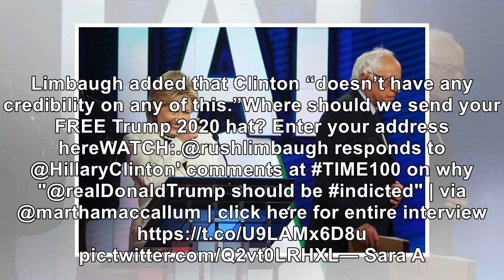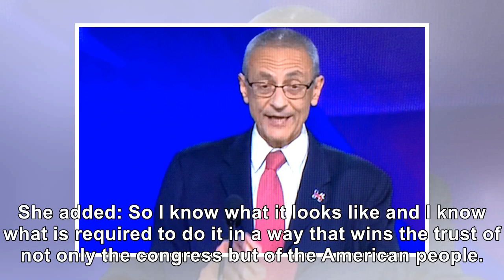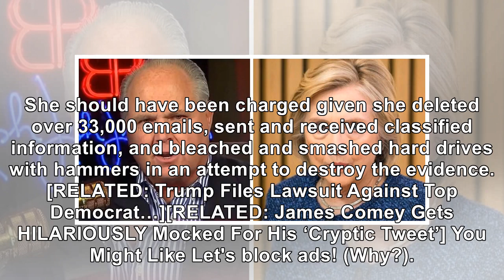Limbaugh Goes On Fox News And Absolutely UNLOADS On Hillary; Every American Needs To See This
Conservative talk radio host Rush Limbaugh went on Fox News and absolutely tore into Hillary Clinton. While speaking with Fox New anchor Martha MacCallum on Tuesday night, Limbaugh said Clinton should be charged, indicted, and tossed in jail for colluding with Russia and “the Obama Department of Justice and the FBI” to take down President Donald Trump. VOTER POLL: Do You Support TERM LIMITS For Me...